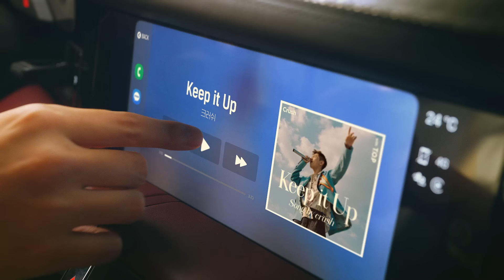[맥심 T.O.P] Maxim T.O.P 'Keep it Up' 신규 캠페인 15s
달려도 좋고
멈춰도 좋아요
지금도 잘 하고 있으니까

지금처럼 앞으로도
Keep it Up
맥심 T.O.P